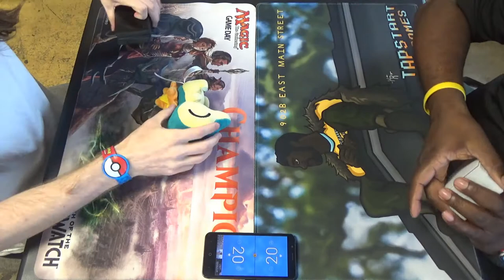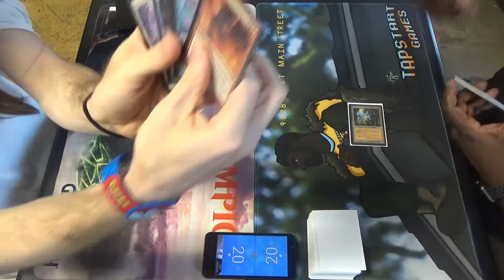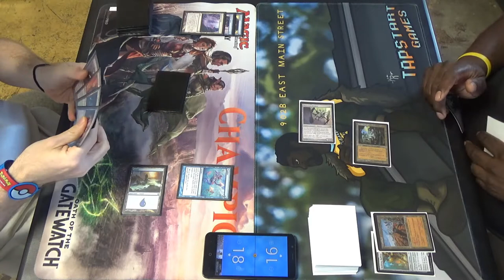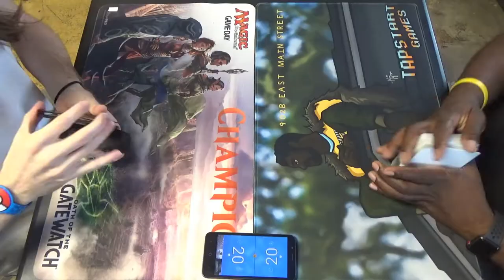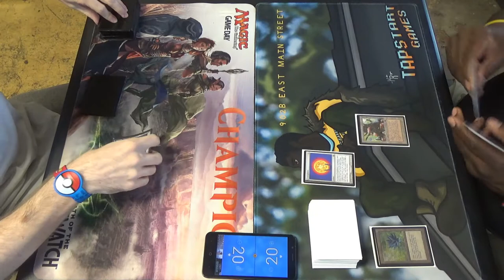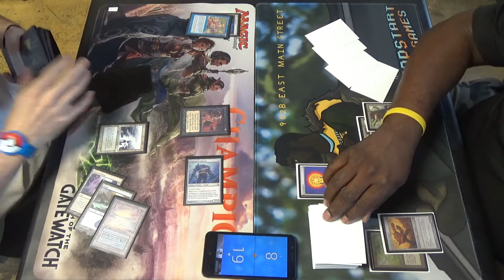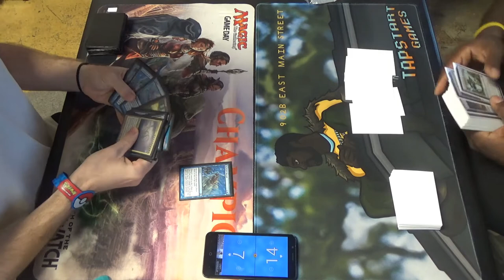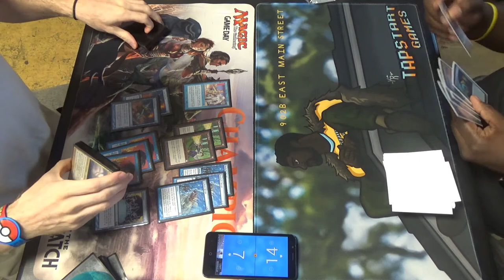Vintage MtG — Blazing Infect vs. Ravager Shops — Vintage Tournament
Here's the second round of our second Vintage tournament at TapStart Games. Because it wasn't sanctioned, yes, there were proxies.

Here's my iteration of Blazing Infect as played at this tournament:
Artifacts (7)
1 Black Lotus
1 Mox Emerald
1 Mox Jet
1 Mox Pearl
1 Mox Ruby
1 Mox Sapphire
1 Null Rod
Creatures (9)
4 Blighted Agent
1 Blightsteel Colossus
4 Progenitus
Instants (16)
1 Ancestral Recall
4 Blazing Shoal
1 Brainstorm
1 Demonic Consultation
4 Force of Will
1 Hurkyl’s Recall
2 Mental Misstep
1 Mystical Tutor
1 Vampiric Tutor
Sorceries (11)
1 Blasphemous Act
1 Demonic Tutor
1 Gitaxian Probe
1 Ponder
4 Preordain
1 Show & Tell
1 Time Walk
1 Tinker
Lands (17)
4 Inkmoth Nexus
2 Flooded Strand
1 Island
3 Misty Rainforest
2 Polluted Delta
2 Scalding Tarn
3 Underground Sea
Sideboard (15)
1 City in a Bottle
1 Damping Sphere
1 Echoing Truth
1 Energy Flux
1 Flusterstorm
4 Grafdigger’s Cage
3 Hurkyl’s Recall
1 Null Rod
1 Ravenous Trap
1 Sorcerous Spyglass

Artifacts (15)
1 Black Lotus
1 Chalice of the Void

1 Mana Crypt
1 Mox Emerald
1 Mox Jet
1 Mox Pearl
1 Mox Ruby
1 Mox Sapphire
1 Sol Ring
4 Sphere of Resistance
1 Thorn of Amethyst
1 Trinisphere
Creatures (27)
4 Arcbound Ravager
1 Chief of the Foundry
4 Foundry Inspector
3 Hangarback Walker
1 Lodestone Golem
3 Phyrexian Metamorph
4 Phyrexian Revoker
3 Steel Overseer
4 Walking Ballista
Lands (18)
4 Ancient Tomb
4 Mishra's Factory
4 Mishra's Workshop
1 Strip Mine
1 Tolarian Academy
4 Wasteland
Sideboard (15)
1 Crucible of Worlds
1 Dismember
4 Grafdigger's Cage
2 Null Rod
2 Precursor Golem
2 Sorcerous Spyglass
2 Tormod's Crypt
1 Wurmcoil Engine

Here's a playlist of Vintage games, starting with this very matchup!